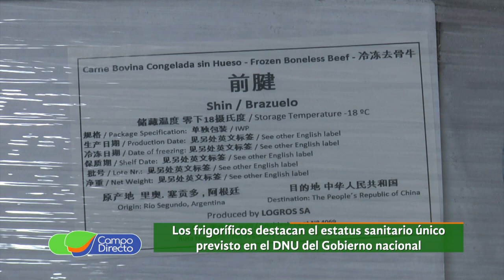La carne tiene un capítulo dentro del mega DNU enviado al Congreso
Según el DNU del Gobierno nacional, el Senasa es la única autoridad en materia cárnica en el país y le quita competencia a las provincias y municipios.